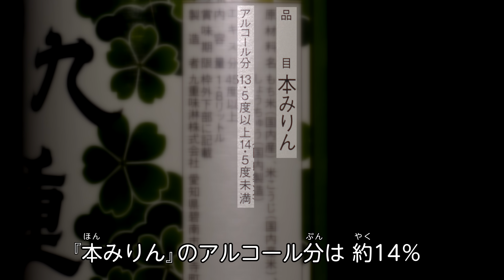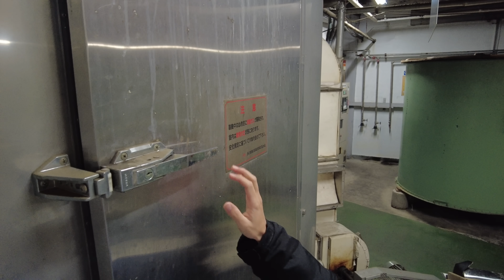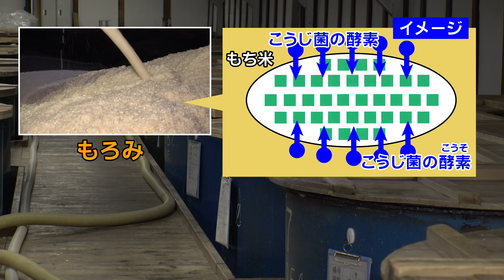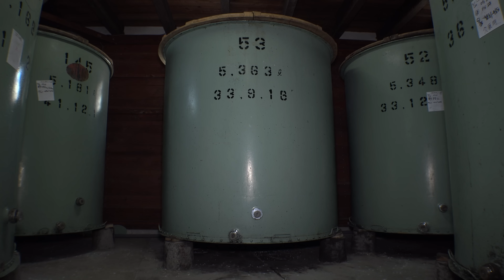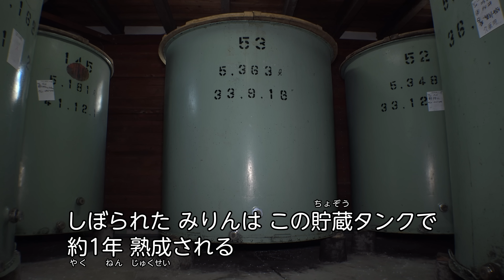THE MAKING （324）みりんができるまで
原料や材料から身のまわりにある製品ができあがる姿を追う「THE MAKING（ザ・メイキング）」。第324回は、「みりん」ができるまで。

「本みりん」は、もち米、米こうじ、焼酎から作られます。蒸したもち米に米こうじと焼酎を混ぜ合わせて「もろみ」を作り、仕込みタンクに入れます。もろみをタンクの中で2カ月間ほど寝かせて「糖化熟成（とうかじゅくせい）」させることで、甘みや風味が生まれます。その後、もろみから絞り出した液体を貯蔵タンクで1年ほど熟成させると、本みりんが出来上がります。

◆出演・協力機関
九重味淋株式会社（撮影場所：愛知県碧南市）

◆THE MAKINGシリーズ旧作はこちら！